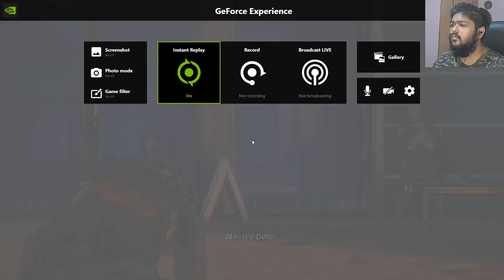SPEC OPS THE LINE Walkthrough Gameplay Part 5| Hindi | The Road(Full-game)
SPEC OPS THE LINE Walkthrough Gameplay Part 5 Hindi|PC|My videos will be divided into smaller episodes covering the entire campaign gameplay/full game eventually.
Get a review and my opinion on the last episode of this game.

Spec Ops: The Line is a 2012 third-person shooter video game developed by the German studio Yager Development and published by 2K Games. In the game, players can hide behind cover, vault over obstacles, and shoot enemies while utilizing a variety of gadgets.